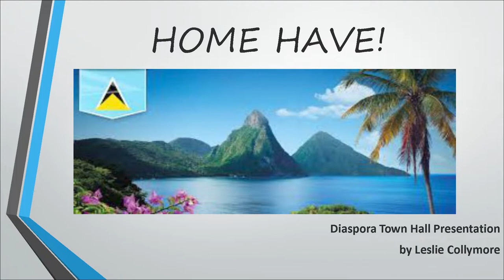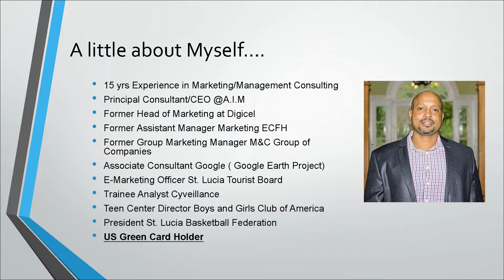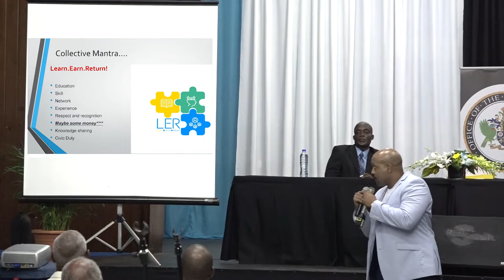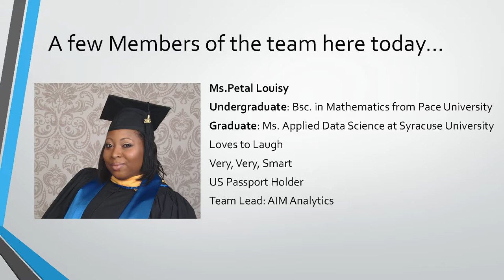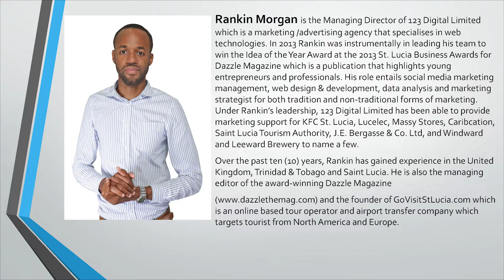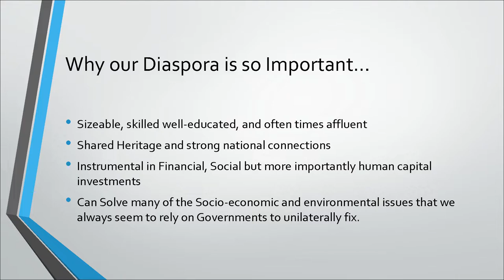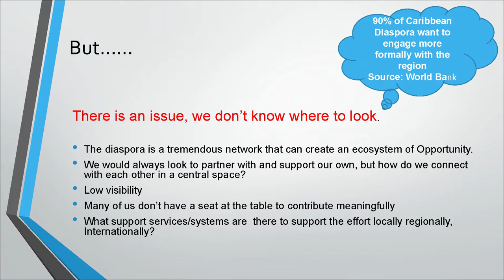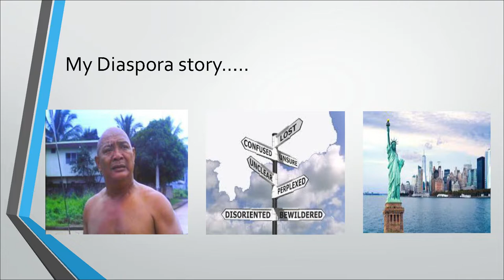Town Hall Meeting for Returned Diaspora